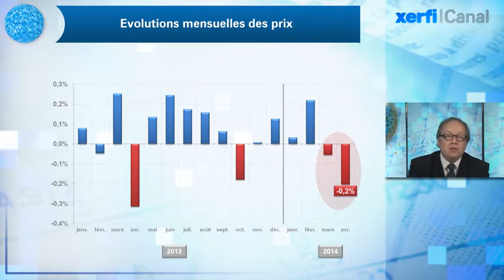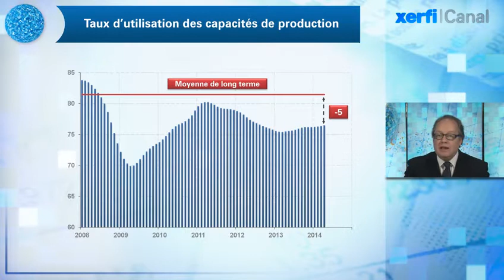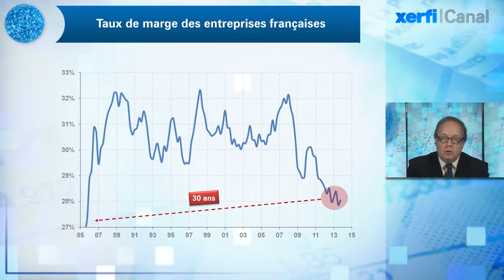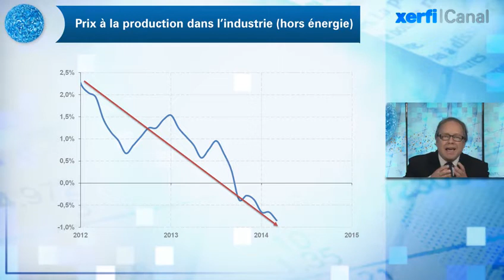Alexandre Mirlicourtois, Xerfi Canal Déflation : le piège se resserre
Xerfi Canal présente l'analyse d'Alexandre Mirlicourtois, directeur de la conjoncture et de la prévision de Xerfi

La France est au bord de la déflation. Non pas une déflation profonde, mais plutôt une situation d'inflation zéro qui recouvre une déflation larvée dans de nombreux secteurs. C'est ce que montre de l'évolution des prix en avril. Corrigés des variations saisonnières, ils baissent de 0,2%, après avoir déjà reculé le mois précédent. Le bilan sur les 4 premiers mois de l'année est sans appel : 0% par rapport à décembre 2013 ! Des évolutions mensuelles à marée basse, qui enracinent l'inflation sur un an à moins de 1%. Et signe que les forces inflationnistes ont quasiment disparu, l'inflation sous-jacente est plus basse encore. Pour faire bref, en ôtant les prix encadrés par l'État (électricité, gaz, tabac...) et les composants les plus volatiles (produits pétroliers, produits frais, par exemple) donc en se concentrant uniquement sur les seuls composants permanents, la hausse des prix est de 0,5% seulement. Première question : ce mouvement est-il appeler à durer, voire à se renforcer ? La direction prise par l'inflation sous-jacente est déjà une première réponse car elle est le reflet de la vraie dynamique des prix. [...]

Alexandre Mirlicourtois, Déflation : le piège se resserre, une vidéo Xerfi Canal